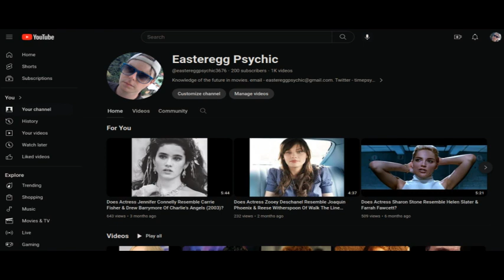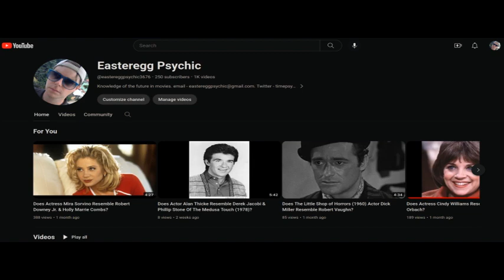Does Actor Adam Storke Resemble Tom Hanks & Alec Baldwin? Saturday Night Live (2016)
The Stand (1994) actor Adam Storke may resemble Tom Hanks & another actor or possibly group (I thought Alec Baldwin or Chris Penn). Baldwin and Hanks were together in a 2016 skit on NBC late night comedy sketch show Saturday Night Live. Chris Penn's brother Sean and Tom Hanks reportedly auditioned for the lead in 1983 comedy Risky Business before Tom Cruise was cast.

Connections: Tom Hanks directed an episode of HBO horror anthology series Tales From The Crypt: Season 4, Episode 39 ("None but the Lonely Heart") in 1992. Treat Williams & pro boxer Sugar Ray Leonard appeared in this. Adam Storke was in Season 6, Episode 76 ("Surprise Party") in 1994 with Rance Howard and Jake Busey.

Alternatively, I thought Adam Storke may resemble Tom Hanks & Gaby Hoffmann of Sleepless In Seattle (1993) or possibly Hanks and Gary Sinise of Forrest Gump (1994). Storke was in the Robert Zemeckis film Death Becomes Her (1992). Other possible matches: I thought Dirk Benedict or John de Lancie.